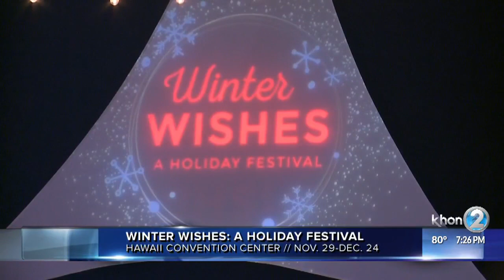Hawaii Convention Center turned into a winter wonderland